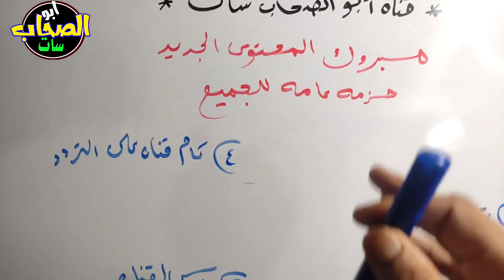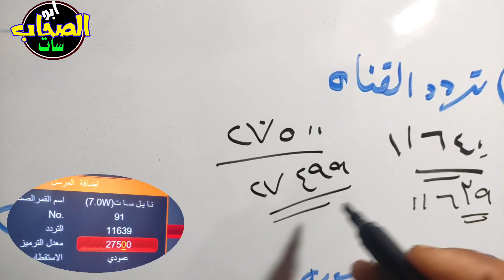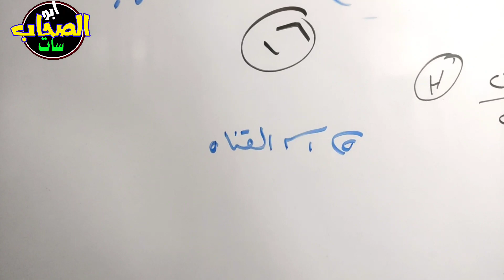مبروك المحتوى الجديد للجميع - قنوات النايل سات - ترددات جديدة, تردد قناة - تردد واحد شبكي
كيف ابحث عن الترددات الجديدة؟
لماذا بعض القنوات لا تظهر على النايل سات؟
ما هو اسم قمر النايل سات الجديد؟
ولا يسمح الاقتباس أو النقل من قناة ملك سات والا تتعرض للعقوبة والابلاغ.

تحياتي..